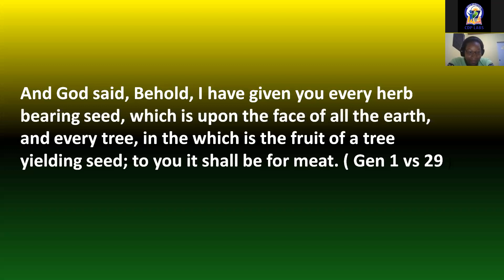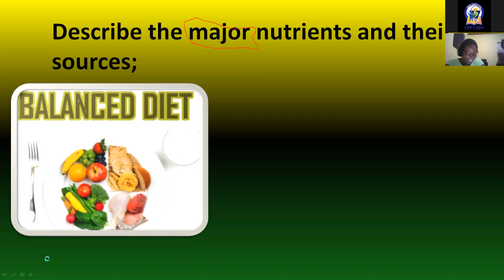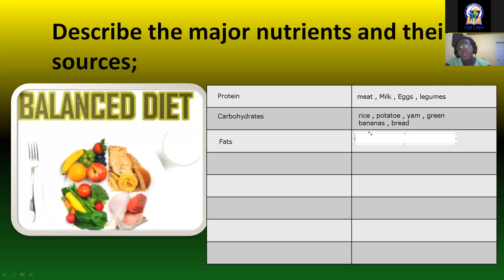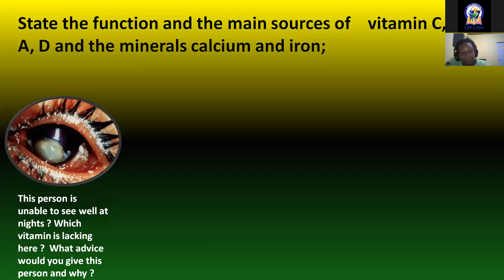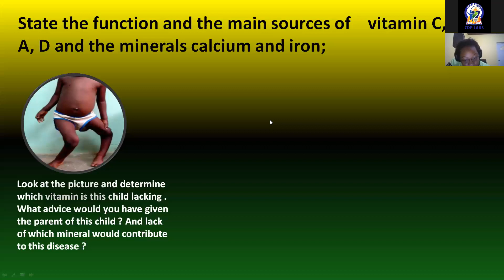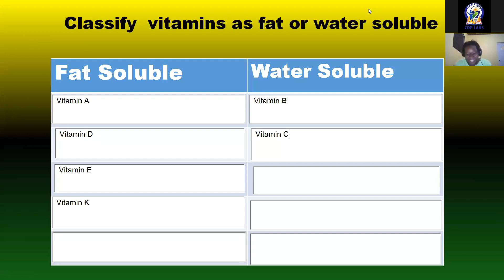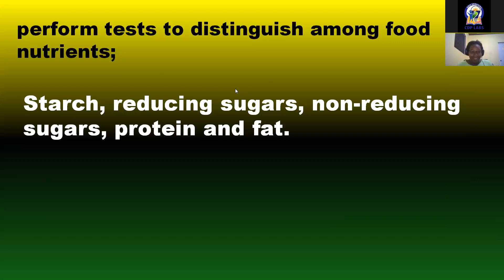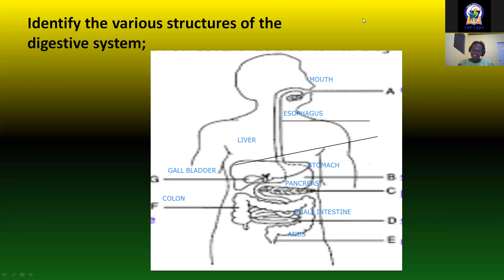Recapping Nutrition and digestion part1